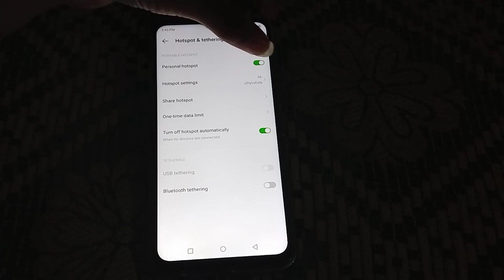how to disable hotspot in infinix mobile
.all infinix mobile hot-spot data sharing problems |  how to block hotspot user in infinix hot 10 |  all infinix hotspot settings |  all infinix mobile slow hotspot internet settings |  how to enable hotspot setting in infinix smart 6 |  how to connect laptop to mobile hotspot in hindi |  how to hide hotspot |  how to use wifi and hotspot at same time in honor |  how to use wifi and hotspot at same time in oppo |  how to fix problem hotspot in infinix smart 4 plus mobile |  infinix hotspot problem
Secret settings
Cool new features
Update settings
Problem solve